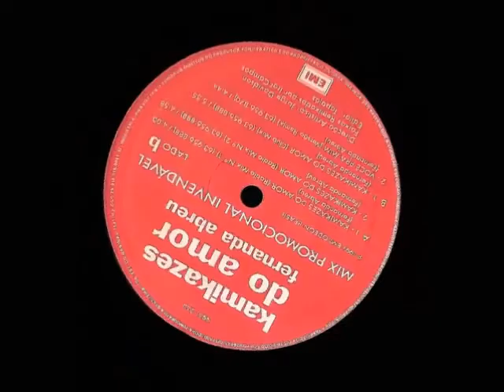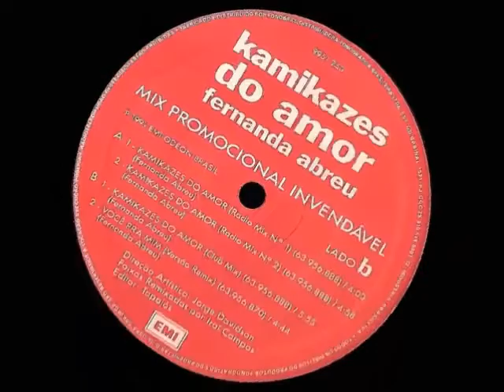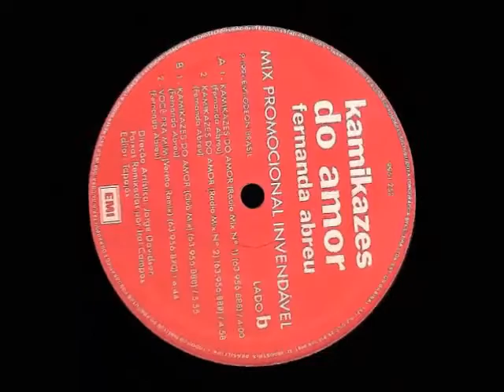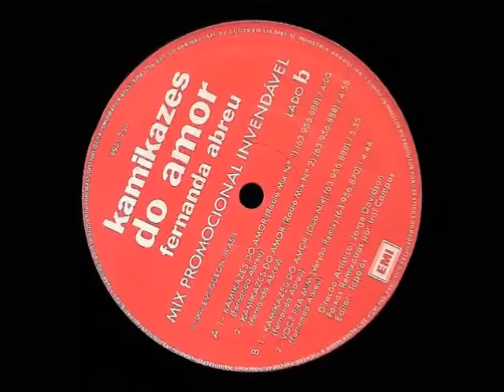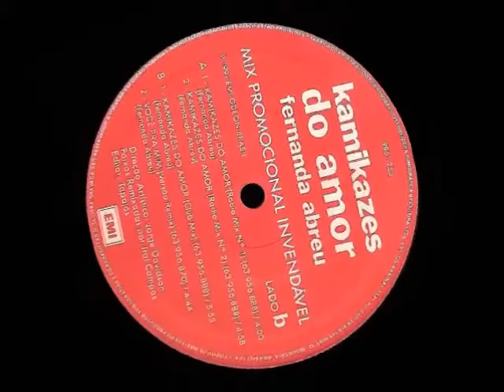Kamikazes do Amor (Radio Mix 1) - Fernanda Abreu (Emi / 1991)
Versão extraída do single vinil 12" e remasterizada por mim.

Remix by Iraí Campos.